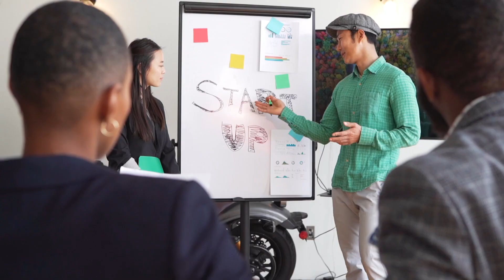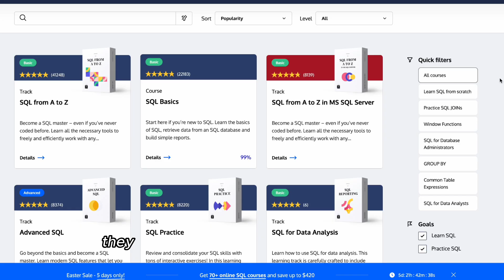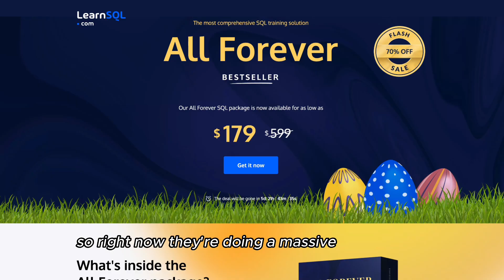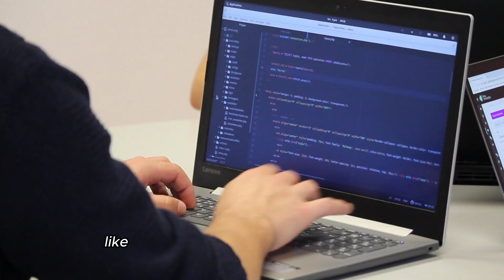Updated What I Wish I Knew Before Becoming a Data Scientist | Skills, Masters Degree, Maths & Salary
Here's what I wish I knew before becoming a data scientist.
How much maths do you really need to know? Do you need a masters degree? What salary should I expect?

things you need to know before becoming a data scientist, how to become a data scientist, working as a data scientist, day in the life of a data scientist, data science career, data science bootcamp, why you should not become a data scientist, data science career path, data scientist sydney australia

4833